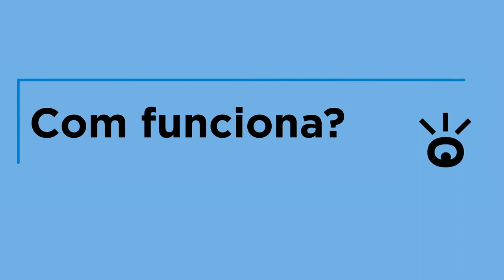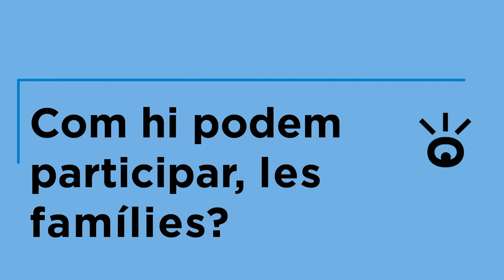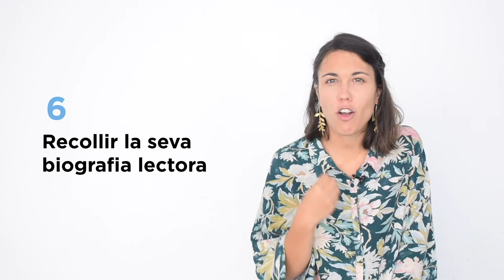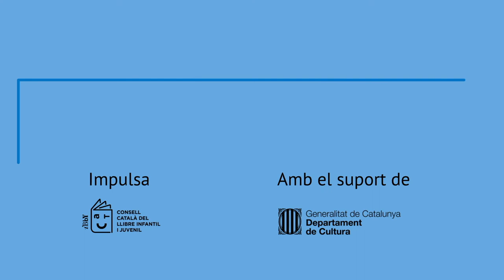Mollerussa, municipi lector!